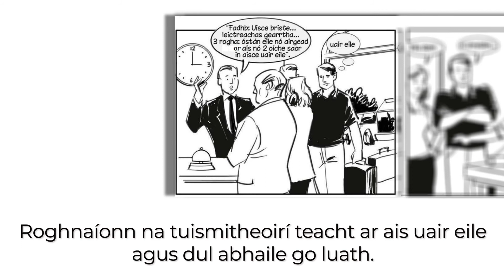2022 Sraith Pictiúr 11 - Cóisir gan Chead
Here's a helpful video we made of the 11th Sraith Pictiúr. Watch and listen as the story is told in order to help your comprehension and pronunciation.